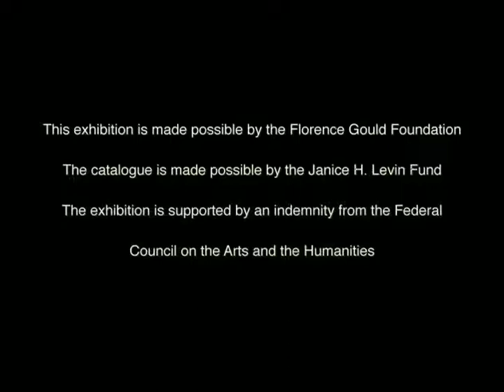Poetry Selections read by Richard Howard in conjunction with "Pierre Bonnard: The Late Interiors"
Poet and Columbia University professor Richard Howard presents three original poems related to the works of Pierre Bonnard (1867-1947). This is the third of three videos recorded on February 8, 2009, in conjunction with the special exhibition "Pierre Bonnard: The Late Interiors," on view at the Met January 27 through April 19, 2009.